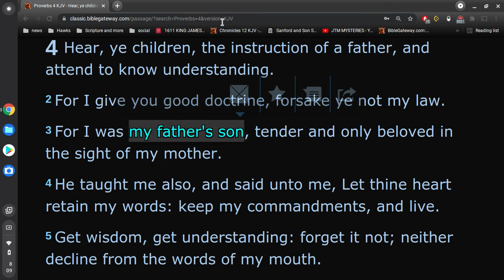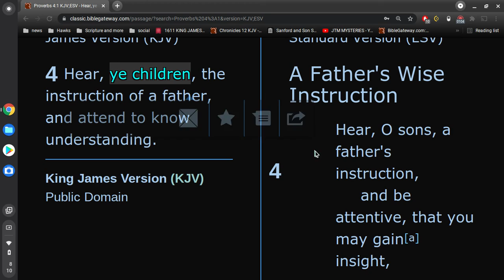Proverbs : boys only club ?